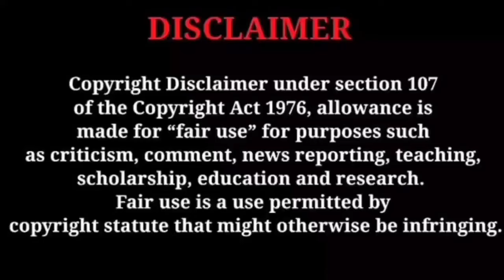mounaragam ജോലി സ്ഥലത്തു നിന്നും കല്യാണിയെയും കിരണിനെയും ഇറക്കി വിട്ട് പ്രകാശൻ